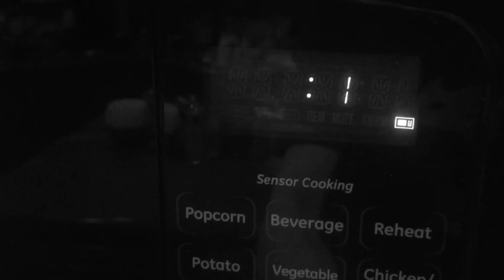Roundtable 3 - A Storm Arrives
"I HAD to see what kinda bullshit was going on in this thing."
Credit to Film Gob for sending over that dank new Robert Storms video.